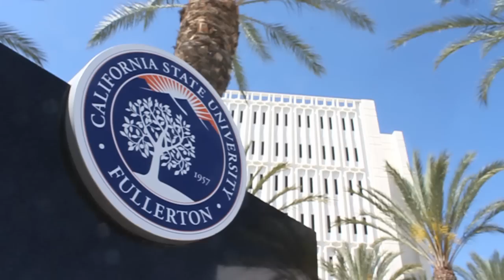7 Ways You Know You're a CSUF Titan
There are just some ways that define the CSUF Titan experience.

Come back at noon each day for the answer to the daily Tuffy Challenge listed below! Visit our Facebook page and comment with the Tuffy Phrase every day for an entry to our drawing for a Starbucks Gift Card!

Tuffy Phrases:
Tuesday, April 28: Titan Style
Wednesday, April 29: Titan Venti
Thursday, April 30: Titan Walk
Friday, May 1: Titan Tunes
Saturday, May 2: Tuffy Loves Mickey!
Sunday, May 3: Titan up the Party!
Monday, May 4: Titan Pride

Don't forget to tag your Instagram photos with csuftitanlife!